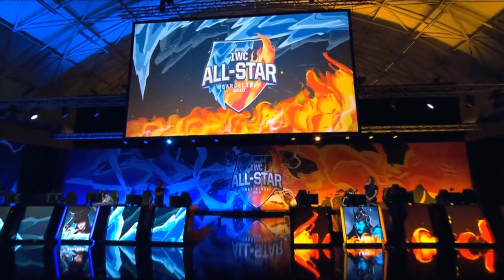Solo 1v1 | Swiffer vs Levi | IWC Allstar 2016 - Day 3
Group Stage
8 teams - 1 representative from each Wildcard Region.
2 groups of 4 - teams are divided into Team Fire and Team Ice.
Teams will participate in different game modes:
Regional Matches
One for All
Assassin Mode
1v1 Tournament
Knockout Stage
Organizer: Riot Games
Country: Spain Spain
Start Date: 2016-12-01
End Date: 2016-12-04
Source : RiotGames